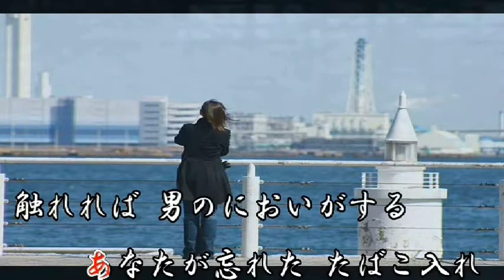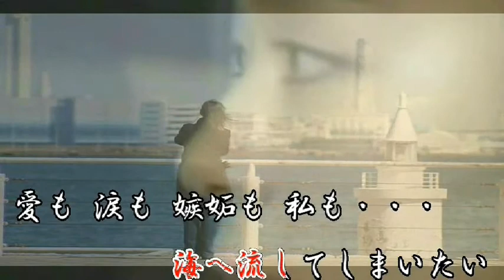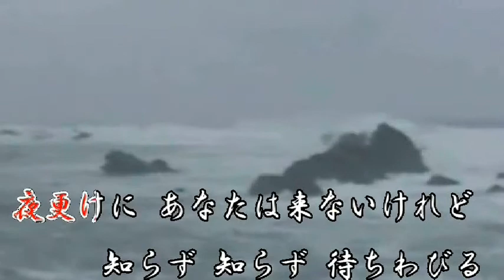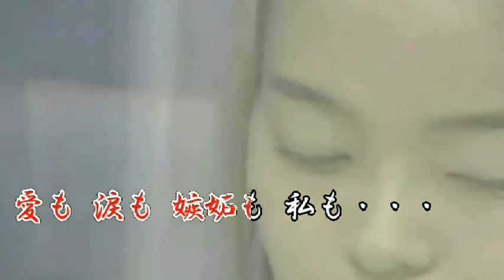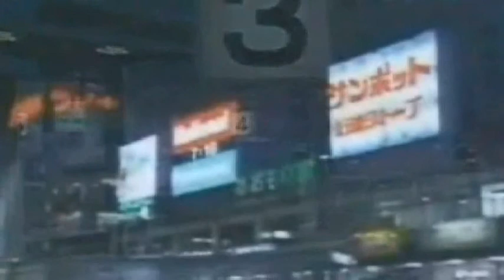【オリジナル曲】 海へ ‹作詞：高野博美 作曲 橘一平 歌：maido›c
作詞：高野博美　/　作編曲：橘一平 　「オリジナル曲推奨ＣＨ」
素敵な作品有難うございました。自分流で歌ってますのでミスもありましょうが　ご容赦くださいませ。